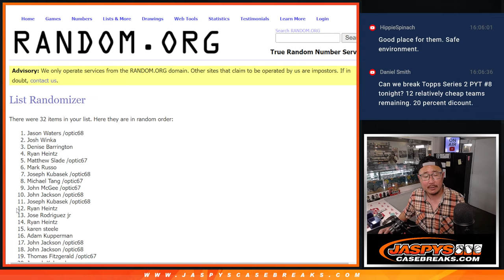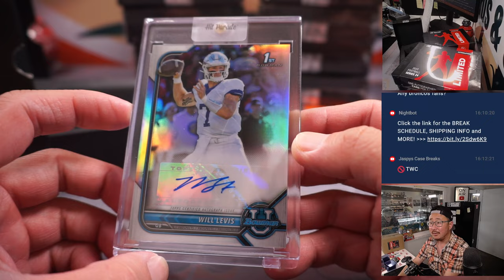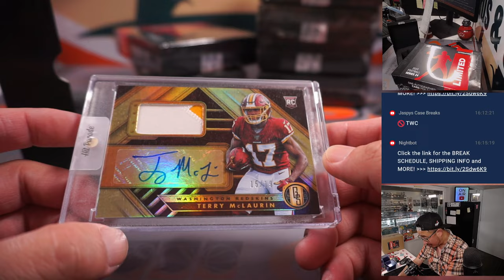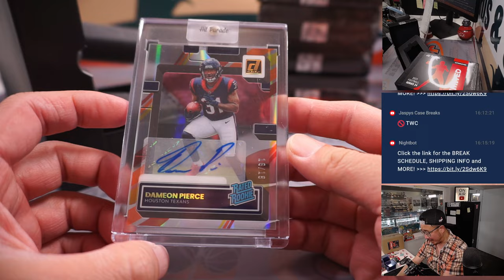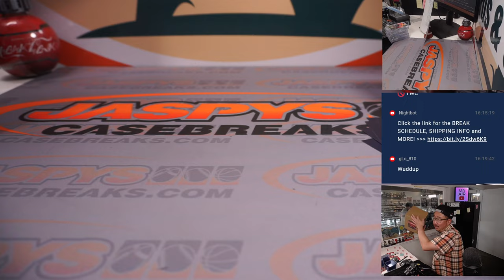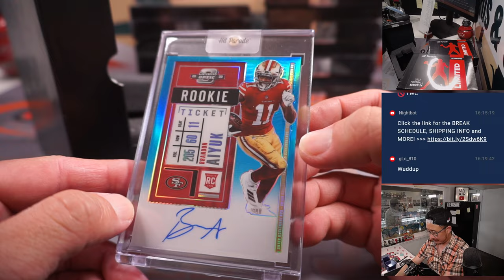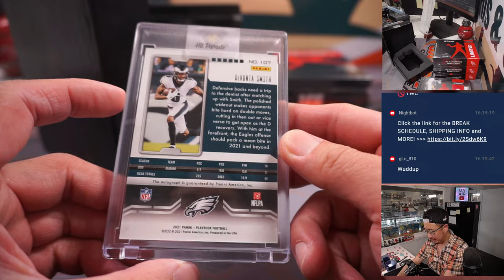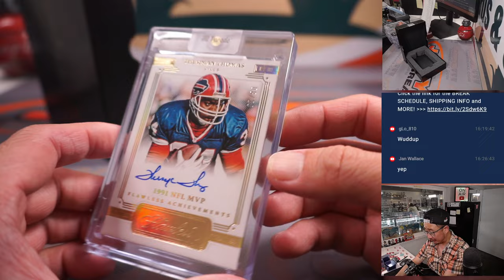M, 06.26.23 -- 2023 HIT PARADE FOOTBALL AUTOGRAPHED LIMITED EDITION S24 - DUAL CASE BREAK #1 *RT*